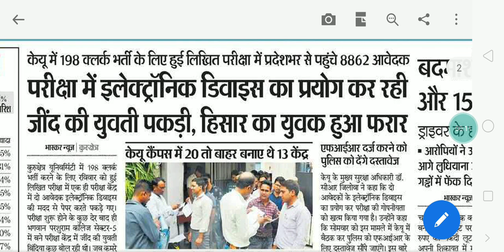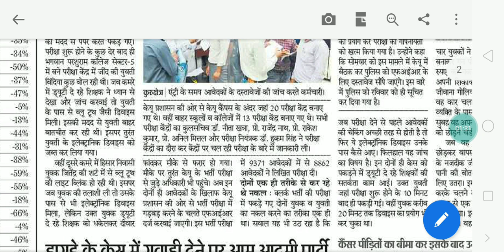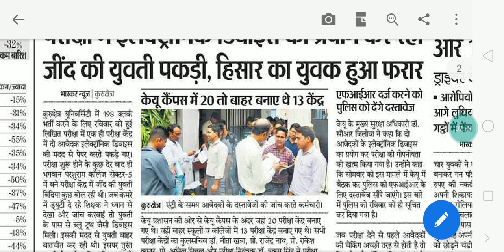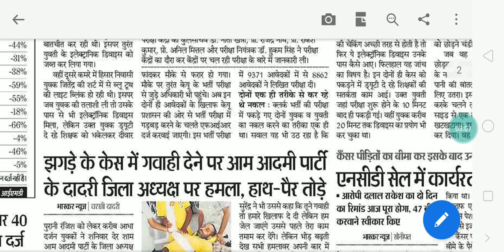KUK CLERK पेपर में हुई गड़बड़ी क्या अब दोबारा होगा EXAM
नॉकरी ओर स्टडी जानकारी फसबूक पेज